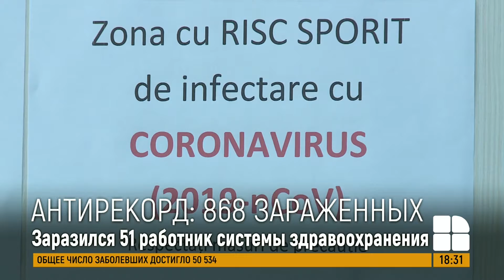Абсолютный антирекорд по заболевшим COVID-19: + 868 случаев